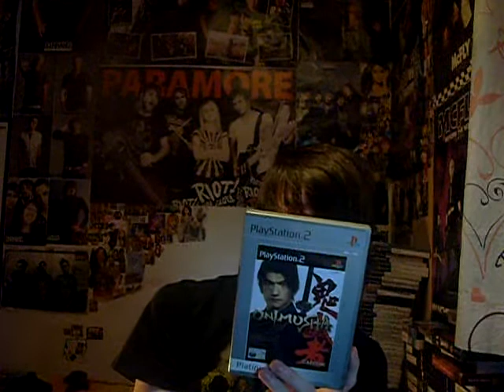REVIEW 98 (Onimusha Warlords Review)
This is review number 98 Onimusha Warlords  for the playstation two.